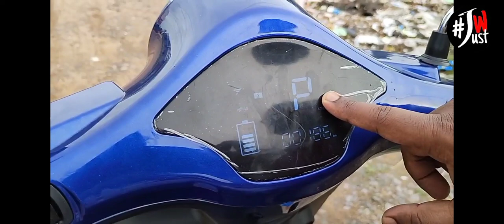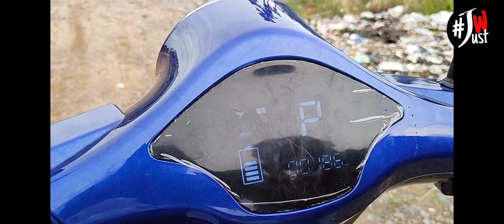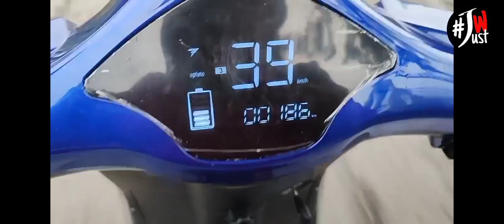epluto7G | Electric scooter detailed review in tamil | Pure eV | JustWatchTamil | Sep 2021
PURE EV EPluto 7G is an electric scooter available at a starting price of Rs. 83,701 in India. It is available in only 1 variant and 6 colours. PURE EV EPluto 7G generates 1500 W power from its motor. With front disc and rear drum brakes, PURE EV EPluto 7G comes up with electronically assisted braking system.

The EPluto 7G is the flagship electric scooter from PURE EV - an Indian electric two-wheeler manufacturer based out of Hyderabad. The company originated from the campus of IIT (Indian Institute of Technology) Hyderabad where it has set up its research facility. Besides EVs, the brand also produces lithium-ion batteries.

The EPluto 7G is a high-speed electric scooter with a top speed of 60kmph and quite an impressive full-battery range of around 90-120kms. Propelling the scooter is a 1.5kW nominal and a 2.2kW peak BLDC motor powered by a 60V 2.5kWh portable battery. Meanwhile, the rated gradeability of the EPLuto 7G is 12 degrees which is typical of an electric scooter.

The design of the EPluto 7G closely resembles the Vespa models and the new Bajaj Chetak with a round headlamp, chrome-finished mirrors, plush body panels, and swooping lines all over. The feature list is just about average with things like an LCD display, an LED headlamp, anti-theft provision with a smart lock, and regenerative braking. It rides on 10-inch alloy wheels suspended by telescopic forks and a monoshock while speed is shed by a disc-drum combination.